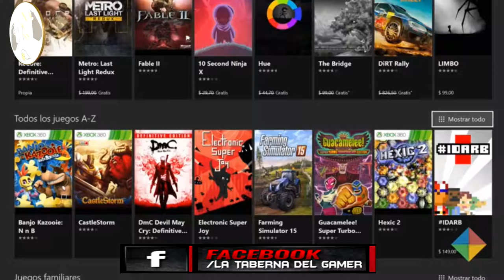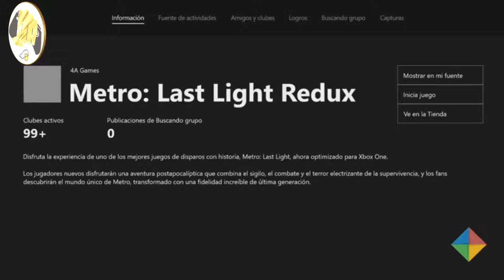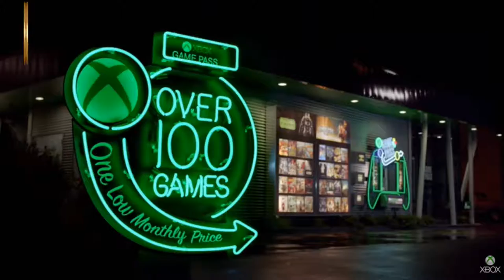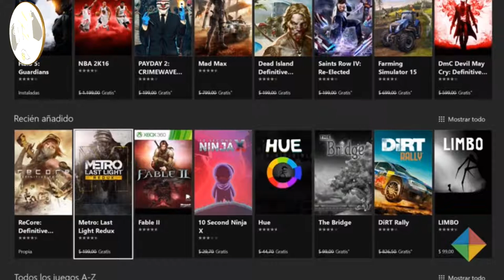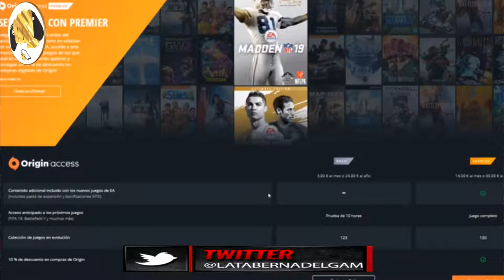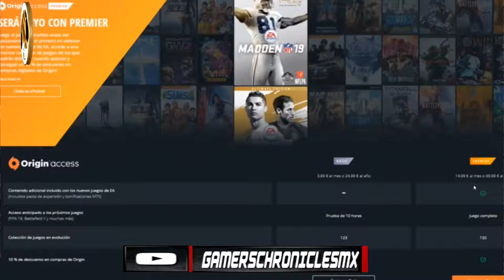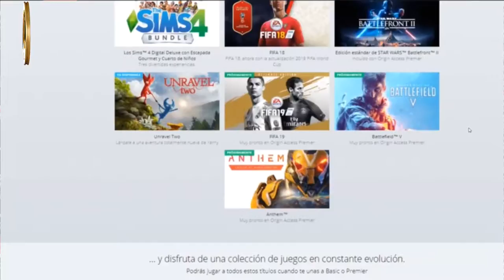Rincón del Gamer: predicciones del 2019